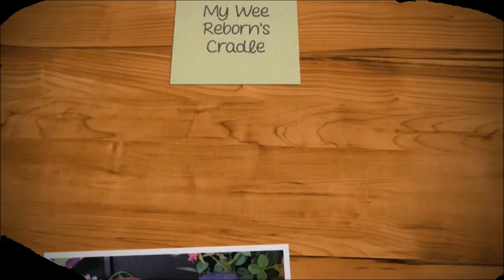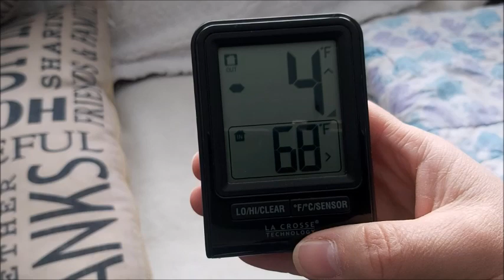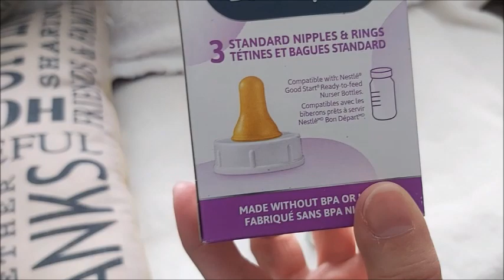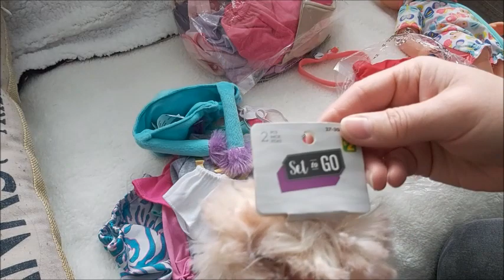💟 Doll Clothes Haul & Chatty-Chat! 💟